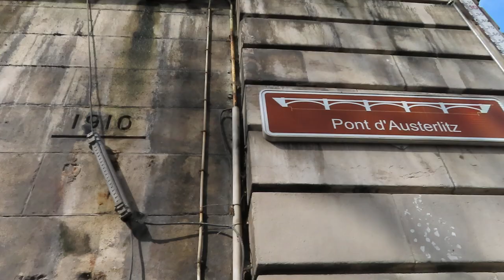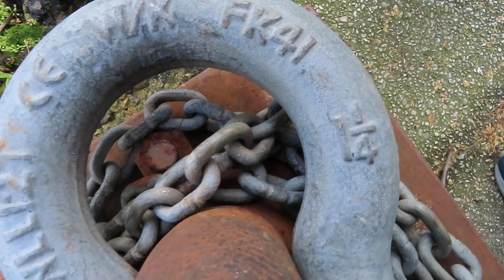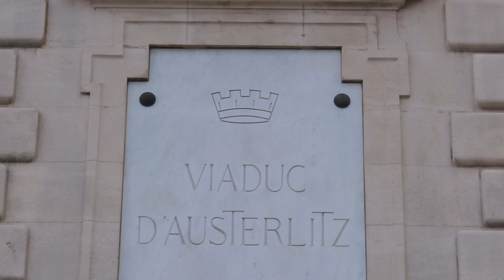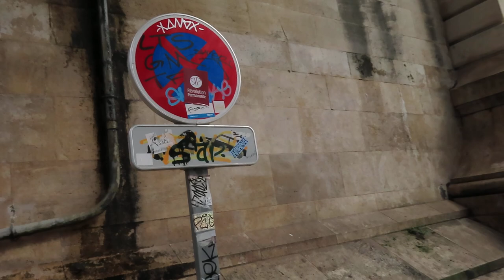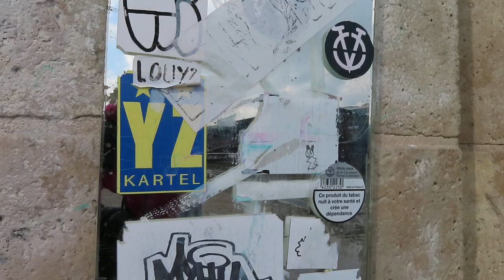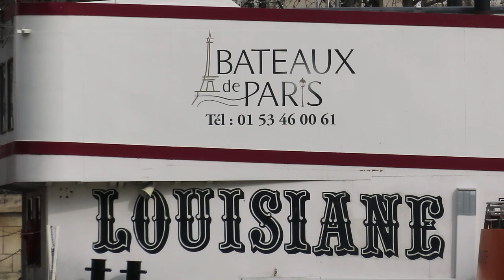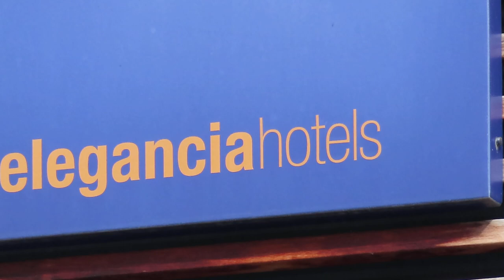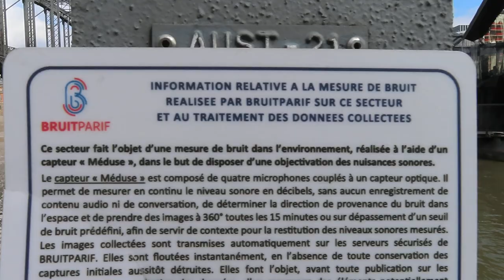Crue Paris Seine Pont Austerlitz 6 mars 2024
Crue Paris Seine Pont Austerlitz 6 mars 2024 mariepanic crue flood Paris Seine Viaduc Pont d'Austerlitz 6 mars 2024 Quai St Bernard + video youtube + Vigicrues Gouvernement France